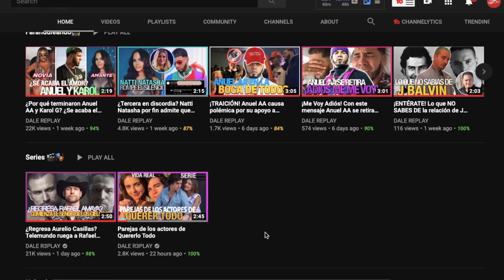5 Datos Curiosos Que No Sabias de ¿Qué le pasa a mi familia? Televisa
¿Qué le pasa a mi familia? Televisa: En algún momento, alguno de nosotros nos pica la curiosidad de conocer Datos CURIOSOS sobre alguna TELENOVELA, por eso traemos este video para ti, sobre los datos curiosos de la telenovela ¿Qué le pasa a mi familia? Televisa que protagonizan Eva Cedeño y Mane de la Parra. #¿QuéLePasaAMiFamilia?